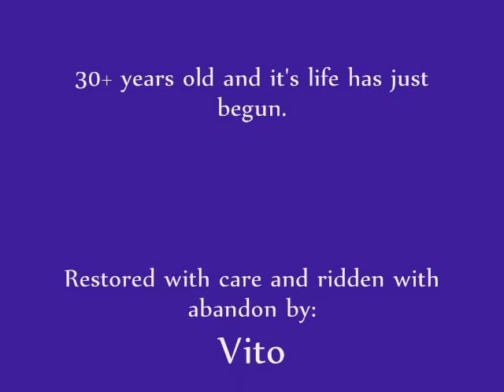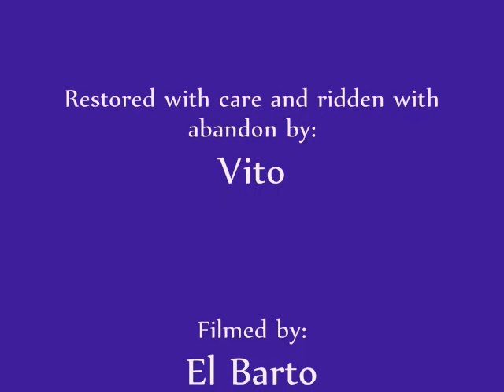Honda CB550 Ride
Shakedown run of a lovingly restored Honda CB550 through the White Spars, near Prescott, AZ